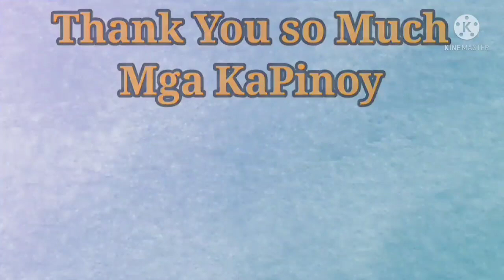Puzzle Part 2: Puzzle sa Alambre at Tali Paano nga ba? Panoorin